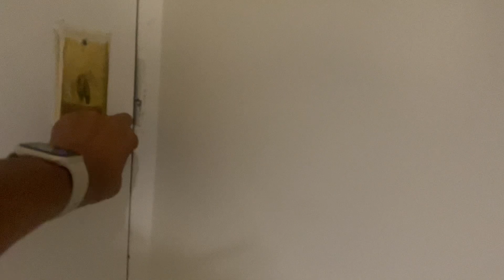September 18, 2023